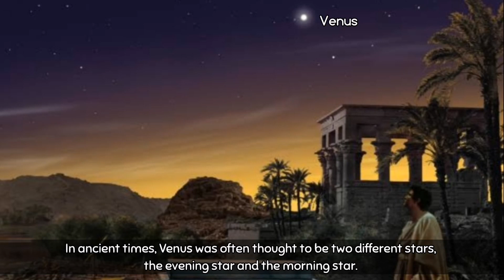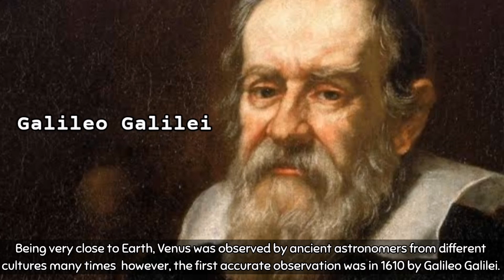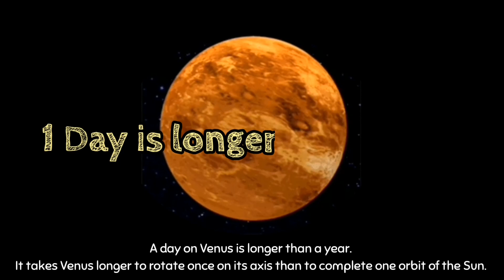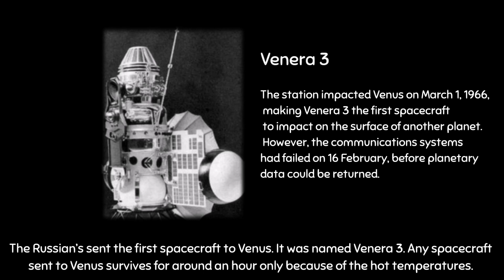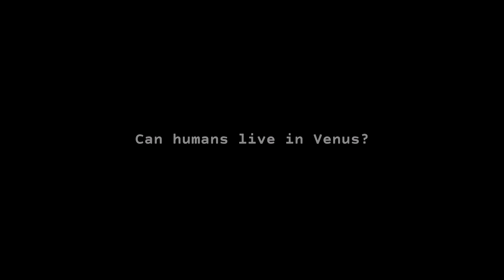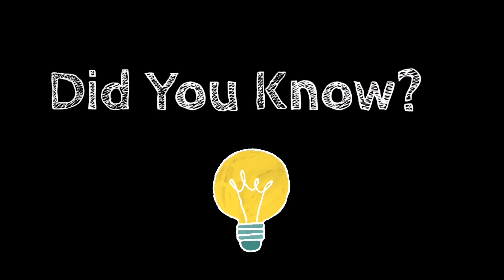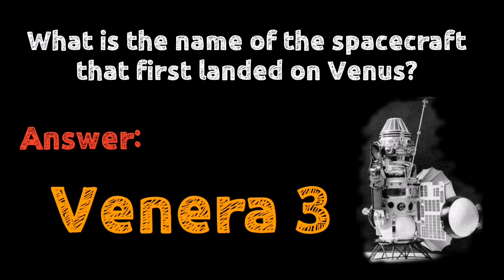The Planet Venus | Quick Facts for Kids | Kuya Kyle's Learning Adventures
Hi, In this video, Kuya Kyle will tell you quick facts about the planet Venus. Our goal is to make videos that are fun and easy for kids to learn and understand. This video is an updated version of our first video for the planet Venus. We added more information and animations to make it more educational yet entertaining for our viewers. This provides quick facts and trivias about the planet Venus. We are hoping that you'll like it.